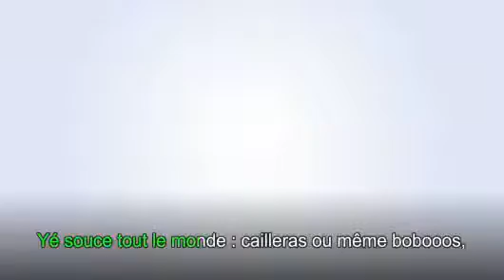Rico El Mosquito ♠ Yé sousse lé sang (Franck Aupeix)